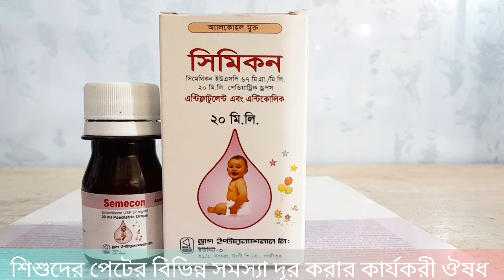Semecon 20ml Paediatric Drops শিশুদের পেটে বিভিন্ন সমস্যা দূর করার কার্যকরী ঔষধ । ALCOHOL FREE /DIL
Semecon 20 ml paediatric Drops
শিশুদের পেটের বিভিন্ন সমস্য দূর করর ঔষধ
semecon এর কাজ কি খাওয়ার নিয়ম বেশি খেলে কি ক্ষতি হতে পারে
এসব কিছু দেওয়া আছে এই ভিডিওতে
তাই পুরো ভিডিও দেখুন

semecon drops
semecon এর কাজ কি
semecon price in Bangladesh
semecon use
semecon খাওয়ার নিয়ম
semecon used for baby

 Drug Review Rony channel এর পক্ষ থেকে আপনাদের জানাই আন্তরিক অভিনন্দন আপনারা সবাই অবশ্যই আল্লাহ রহমতে ভালই আছেন দোয়া করি ভালো থাকেন আপনাদের দোয়া এবং ভালোবাসায় যেন ঔষধ পরিচিতি সঠিক ভাবে প্রচার করতে পারি আশা করি আমাদের এই সামান্য প্রচেস্টা পাশে আপনারা সবসময় থাকবেন এই কামনাই Drug Review Rony channel প্রচার করে যাই

সতর্কতা
প্রিয় views আপনাদের উপকারের জন্যই আমরা বিভিন্ন ঔষধের পরিচিতি দিয়ে থাকি আমরা মনে করি এটা আমাদের দায়িত্ব তাই Drug Review Rony channel এর ভিডিও দেখে ঔষধ সেবন করবেন না করলে কোন ধরনের দায়ভার Drug Review Rony channel নিবে না প্রতিটি ঔষধ মানুষের বয়স ওজন ও শারীরিক গঠনের উপর ডোজ নির্ণয় করা হয়ে থাকে তাই  ডাক্তারের পরামর্শ নিয়ে ঔষধ সেবন করুন